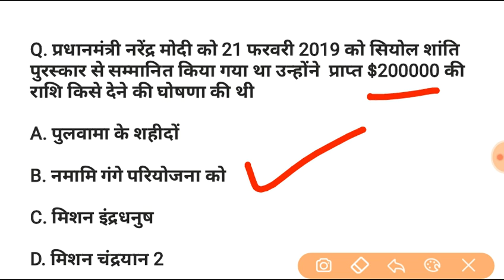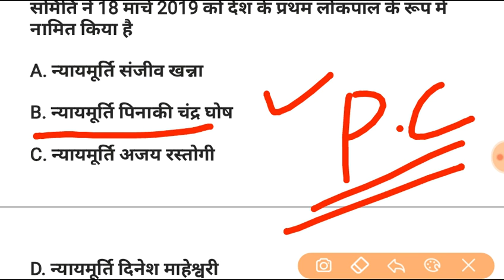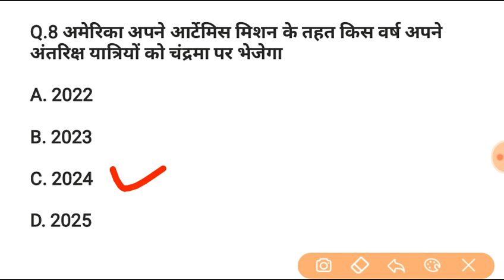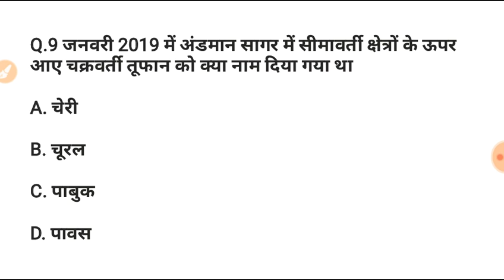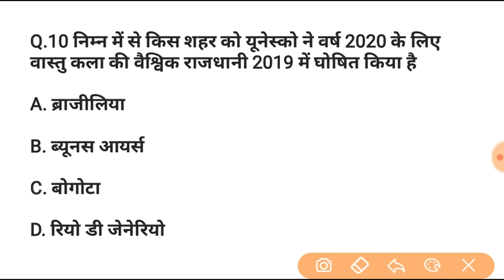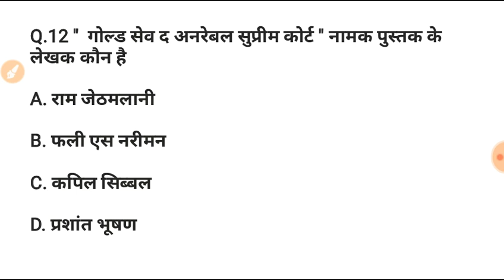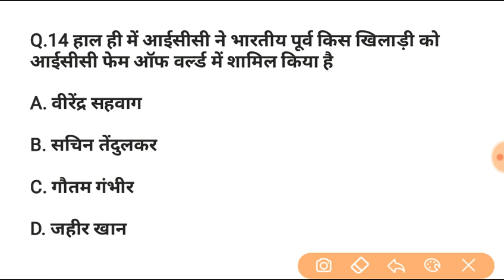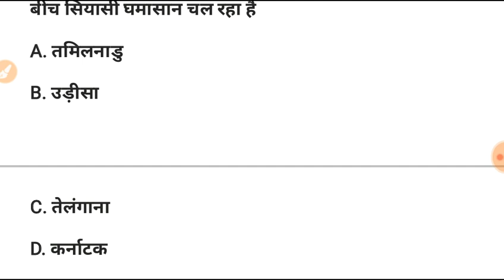rajasthan police 2019|| (भाग-ब )महत्वपूर्ण करेंट अफेयर्स||important current affairs part-B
राजस्थान पुलिस भर्ती 2019 महत्वपूर्ण करेंट अफेयर्स
rajasthan police 2019 current affairs 2019
राजस्थान पुलिस भाग -b में महत्वपूर्ण करेंट अफेयर्स परीक्षा की दृष्टि से